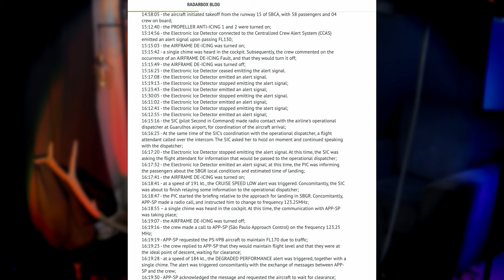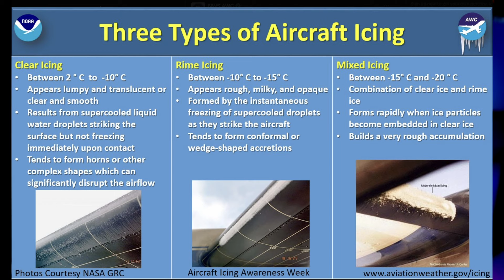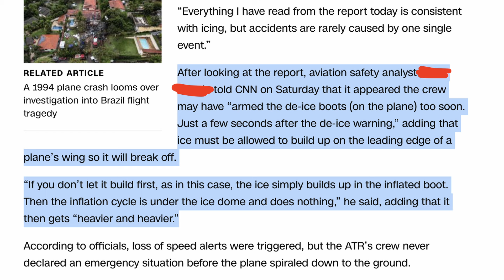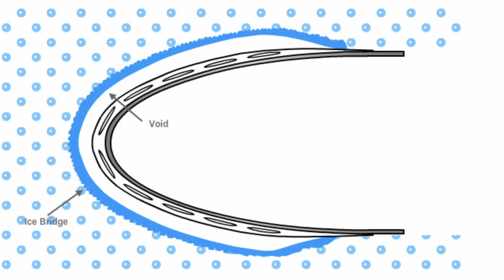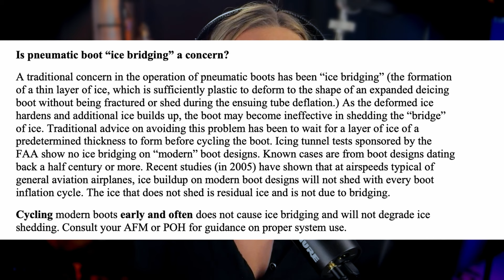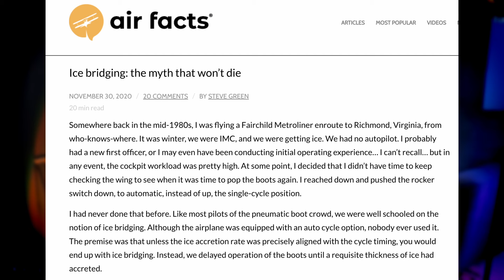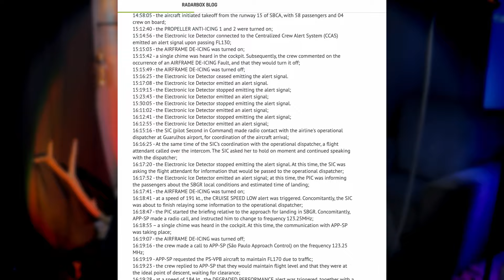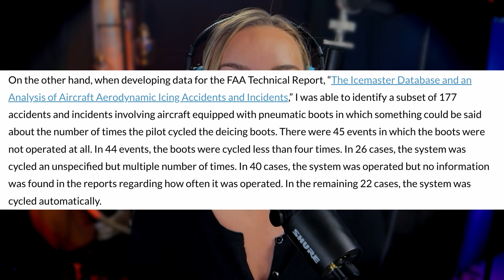ATR-72 CRASH | Debunking the Myth of Ice Bridging | PilotKaity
🛫 In this video, I’m diving deep into the recent crash of a multi-engine passenger plane in Brazil in August 2024. I cover what we know so far and preliminary theories of what brought this aircraft down.  While researching this accident,  an unsettling aviation myth comes to light and I share the FAA and NTSB's stance on this highly debated topic. Shockingly, an aviation safety expert for CNN has a different opinion.

### What You'll Learn:
- **Ice Bridging Myth**: I’ll explore the long-standing myth of ice bridging, where some believe that activating de-icing systems too early can cause ice to bridge over the wings, creating a more dangerous situation.
- **FAA Facts**: We’ll look at the FAA's official stance on icing conditions and why this myth has been thoroughly debunked.
- **The Danger of Misinformation**: Understand why it's critical to get your information from credible sources, especially when it comes to aviation safety.
- **Real-World Experience**: As a corporate pilot who has flown in icing conditions, I’ll share my experiences and explain what pilots really need to know about de-icing procedures.

### Key Highlights:
- **Exposing Misinformation**: A breakdown of the misleading advice given on national television and why it’s so dangerous.
- **Ice Bridging Debunked**: The facts about de-icing systems and how they actually work in real-world scenarios.
- **Safety First**: Practical tips for staying safe in icing conditions, based on FAA guidelines and real-world flying experience.

### Chapters:
- **00:00** - Introduction
- **02:00** - Background on this crash
- **06:55** -  CNN Controversy: Misleading Aviation Advice
- **07:55** - What Is Ice Bridging?
- **08:50** - FAA’s Stance on Icing Conditions
- **15:00** - Ice Bridging and This Accident
- **16:45** - Wrapping Up: Safety First

### Why Watch?
- **Fact-Based Information**: Get the truth about icing conditions from a qualified pilot with real-world experience.
- **Stay Informed**: Learn why it’s essential to rely on credible sources for aviation advice and safety guidelines.
- **Debunking Myths**: Understand the reality behind common aviation myths and how to stay safe in challenging flying conditions.

Let’s clear up the confusion and keep the skies safe!

Follow me on [Instagram] and [TikTok] for more updates, behind-the-scenes content, and daily adventures!

flight#:~:text=We%20know%20that%20Icing%20conditions%20exist%20when%20OAT,i
s%20present%20on%20the%20ramps%2C%20taxiways%2C%20or%20runways

- [Artist - Song Name](link)

Ready to get the facts and debunk dangerous aviation myths? ✈️❄️